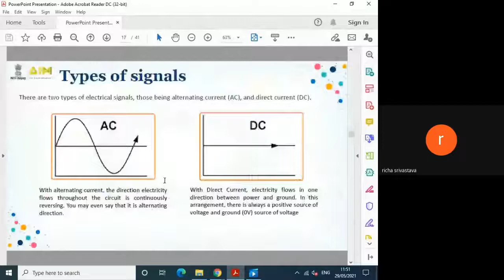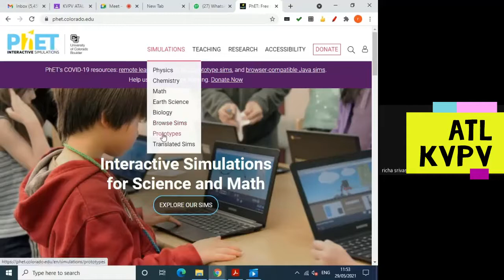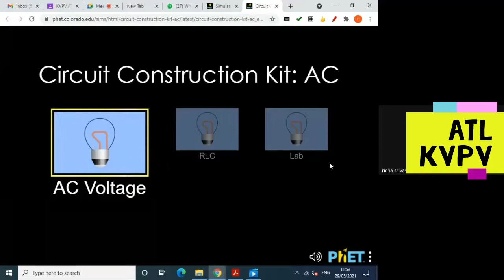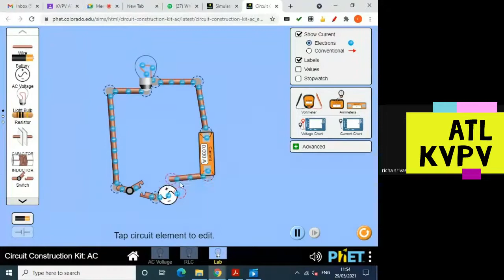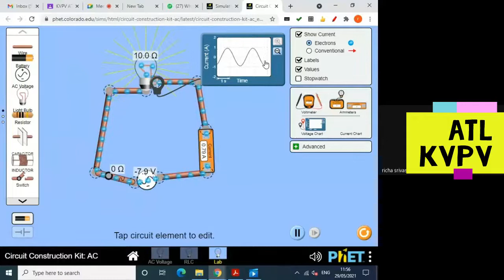TYPES OF CURRENT SIGNALS AC & DC GRAPH USING SIMULATOR ATAL TINKERING LAB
What is difference between alternating current signal and Direct current signals
AC &DC graphs
PheT
Simulation  circuit for AC

difference between alternating current and direct current
what is direct current
list of ac and dc source
difference between ac and dc
ac signal symbol
ac power
@NITI aayog